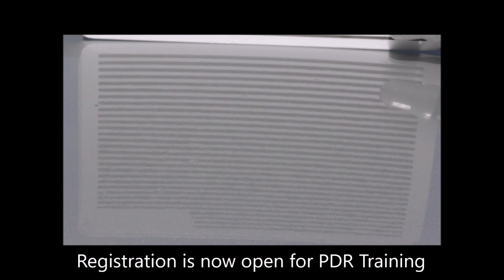How to read the line board for Paintless dent repair beginners, PDR training video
GET FULL ACCESS TO OUR ONLINE COURSES AND MORE!

In this short video, we explain in simple terms how to read the lined reflector board for paintless dent removal beginners. We cover low spots and high spots and discuss the difference in the reflections so you can get started learning PDR, learn dent removal with step-by-step guidance from Learn PDR Online we offer video tutorials, online training, and free downloads.

For step-by-step how to learn paintless dent removal, PDR training videos.